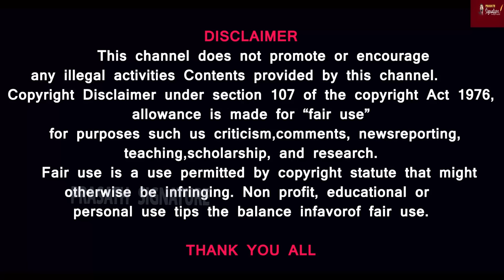Israel Block Gaza?Who gave order to attack Houthi''s? Is Lloyd Austin alive in hospital? Trump Entry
Prasath signature

Israel depend America. But,Who gave the order to attack Houthi''s?Is Lloyd Austin alive in hospital?
Israel Block Gaza?